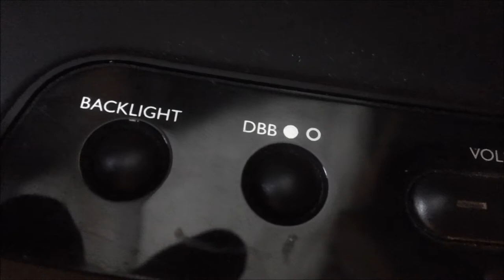Philips SBD8100 Ipod/Iphone dock review & Sound test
This is really loud great for the people that love the bass pumping music at partys or just listening to with the family or a small group of friends